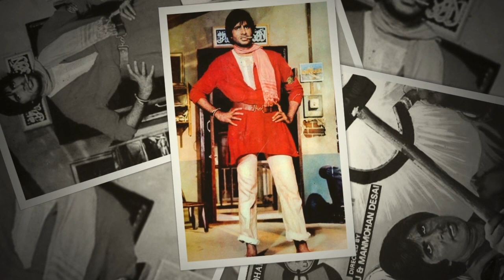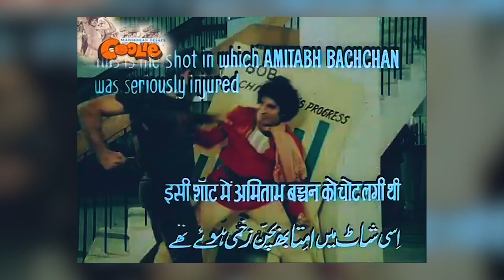What Smita patil dreamt about Amitabh ?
This video is special for 80th Birthday of Amitabh Bachchan.
मुक़द्दर का सिकंदर, अमिताभ बच्चन
Why Amitabh bachachan celebrates 2 birthdays in a year... ???

Its is an exclusive story of Amitabh bachchan and Smita Patil when a day before Coolie Accident, Smita Patil shared her intuition.

Smita Patil called Amitabh Bachchan in the middle of the night to check if he was ok: ‘Next day I had the Coolie accident’
Amitabh Bachchan had recalled once how Smita Patil had called him in the middle of the night to check if his health was okay. She had explained that she had a bad dream and was concerned.

Amitabh once shared in his interview ... “I was in Bangalore shooting for Coolie. Late into the night at around 2 am I received call in my hotel room. The receptionist informed me that it was Smita Patil on the line. I was shocked as I had never spoken or talked to her at such a time. Thinking that it would be important one, I answered,” Amitabh said. The two had worked in films such as Namak Halaal and Shakti.

“Smita asked me if I was alright and in good health. I answered yes and she said that she just had a bad dream about me and that’s the reason behind calling up so late in the night. The next day I had my accident,” he said. Amitabh was grievously injured in the accident.

Our channel's Instagram handle is...

Video creators details

Voice :Devesh Verma
Edit & Package: Dev Arora

There’s a proliferation of YouTube channels that talk about things related to Hindi films. Yaadein Nayee Puraani is no different. It too discusses Hindi films and personalities associated with it. Yet it intends to distinguish itself as a channel that puts a premium on that which draws us emotionally to a particular film or a personality, be it an actor, a singer, a composer or a writer.

However, there are several constraints on our ability to produce videos that can win people’s heart, the biggest one being that we cannot use copyrighted material as there’s no clarity on the doctrine of fair use of such material, especially when it comes to using film footage and songs. So, we will limit our usage of any such copyrighted thing in our videos to just a few seconds, considering it fair use, and for that we will be thankful to the concerned copyright holder.

In case of any collaboration, queries/issues/suggestions, please feel free to write to us.